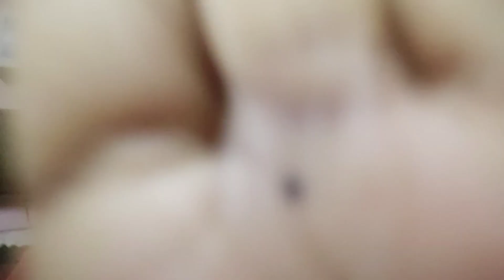বাজারে গিয়েছিলাম মিষ্টি কিনতে Bengali Vlog